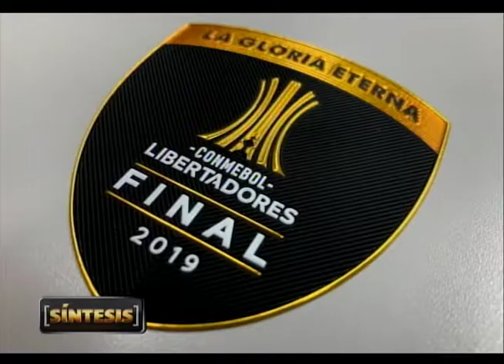Deportes con Andrés Almosny y Marcela Rossiter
Después que los campeones del CIbao FC hicieron un excelente torneo, ahora se van a disputar la gran final de la supercopa y se van a enfrentar a Pantoja. Ya la semana que viene el primer partido se juega acá en Santo Domingo y va a haber un break por la eliminatoria de la de la Concacaf Nations League y después se definen.